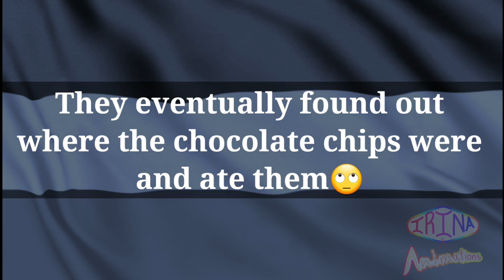The chocolate chips|| skit||Original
I featured two of my cousins in this video
here is their channels